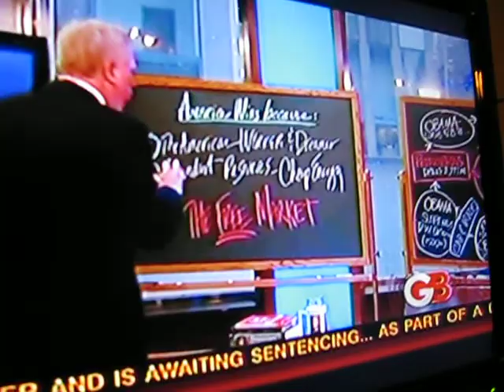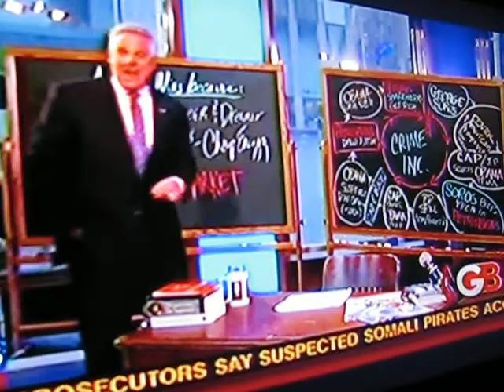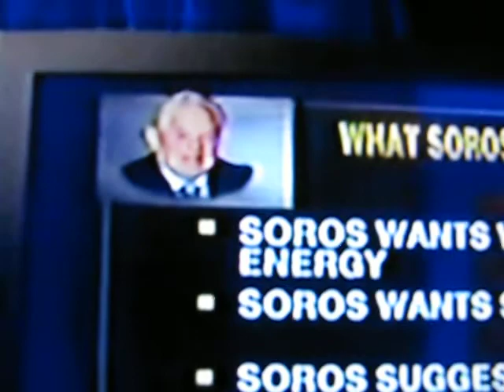Oil Rigs and Jobs. President -STOP DRILLING.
Glenn Beck - Nothing in it for us.  Gorge Soros.